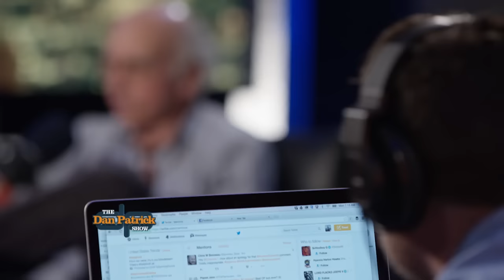DP Show Open (Only the best from L.A.) 8/11/16